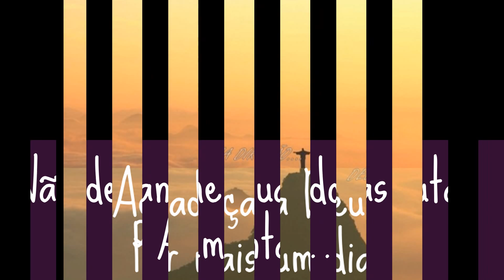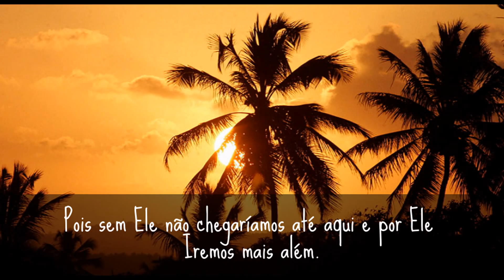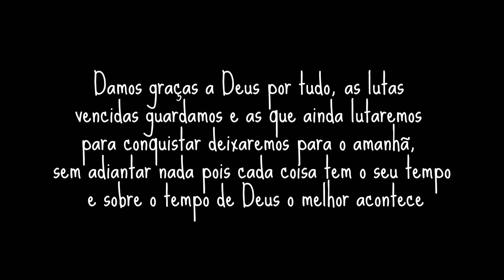Bom Diaaa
Pois sem Ele não chegaríamos até aqui e por Ele iremos mais além.